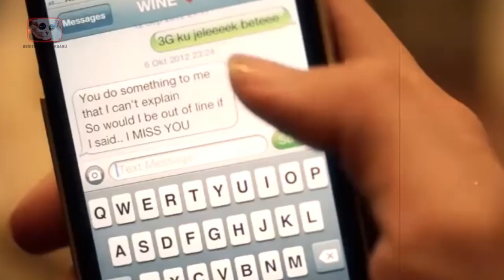7 PASANGAN ARTIS YANG MENIKAH GEGARA CINTA LOKASI, YANG TERAKHIR BIKIN KAGET, GOSIP ARTIS HARI INI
7 PASANGAN ARTIS YANG MENIKAH GEGARA CINTA LOKASI, YANG TERAKHIR BIKIN KAGET, GOSIP ARTIS HARI INI

Hai hai hai, selamat datang kembali di channel ini.
Banyak pepatah yang mengatakan jika cinta hadir dari mata turun ke hati, namun apa ia jika tidak pernah bertemu akan melihat sorotan matanya? Nah guys, banyak dari deretan artis tanah air ini dari saking seringnya bertemu hingga timbul bibit – bibit cinta yang akhirnya berbuah manis untuk keduanya. Apakah disini ada artis favoritmu yang menikah akibat cinlok?

HAI SELAMAT DATANG DI CHANNEL BERITA ARTIS TERBARU, KALI INI KAMI AKAN MEMBAHAS TENTANG, GOSIP TERBARU HARI INI,BERITA ARTIS HARI INI SERTA TAK KETINGGALAN JUGA BERITA ARTIS TERBARU,BERITA ARTIS, DAN INFO ARTIS TERKINI, GOSIP ARTIS HARI INI DAN ADA JUGA TENTANG BERITA ARTIS TERBARU HARI INI DI INDONESIA